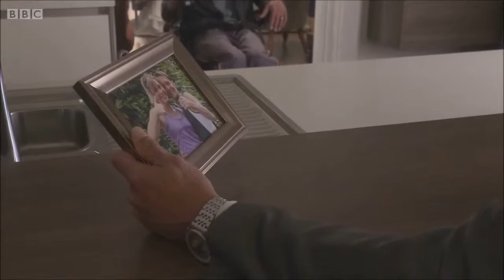BBC1 Doctors Hitting The Wall (21st October 2015)